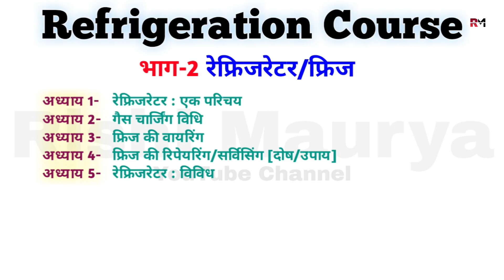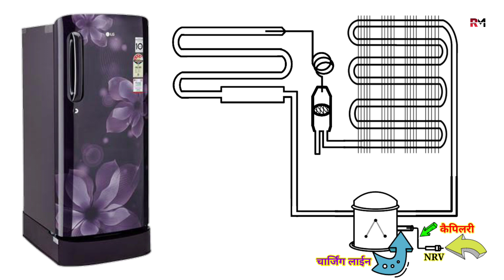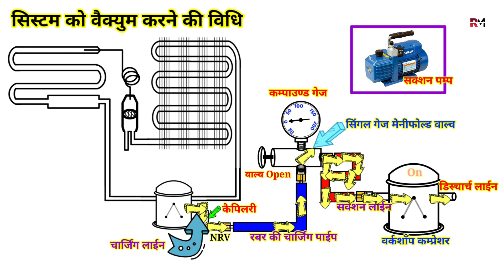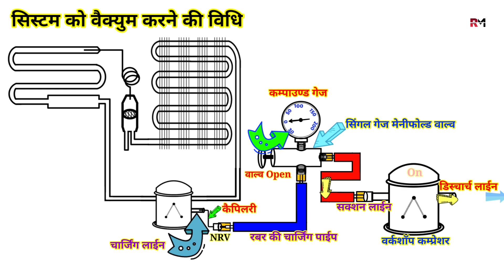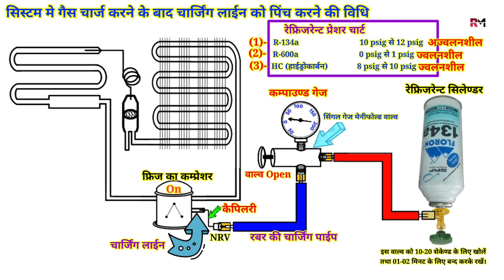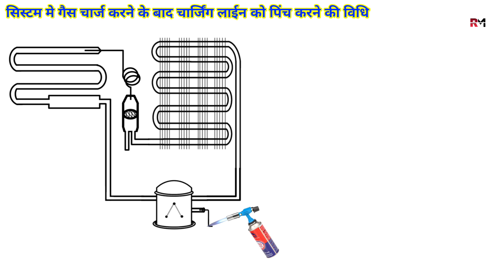गैस चार्जिंग विधि part-3 || vaccum kaise karen || gas charging kaise karen || Pinch kaise karen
ईस विडियो मे, फ्रिज मे वैक्युम करके गैस चार्जिंग  के बारे मे बताया गया है। गैस चार्ज करने के बाद पिंच कैसे किया जाता है, इसके बारे मे भी आपको‌ इस विडियो मे सिखने को मिलेगा।

Playlist link
ईस लिंक पर क्लिक करने के बाद आपको केवल फ्रिज रिपेयरिंग कोर्स की विडिओ मिलेगी।

ईस लिंक पर क्लिक करके आप ईस कोर्स के सभी विडिओ को देख सकते है।

आप ईस लिंक पर क्लिक करके हमारे YouTube Channel तक पहुच सकते है।